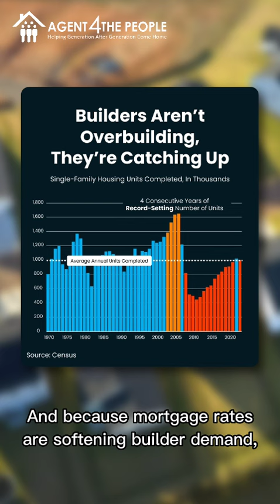Proof that builders are not over building.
Need a Realtor who cares about your needs and results you hired them for, than Jennifer Dorn is the Realtor for you.